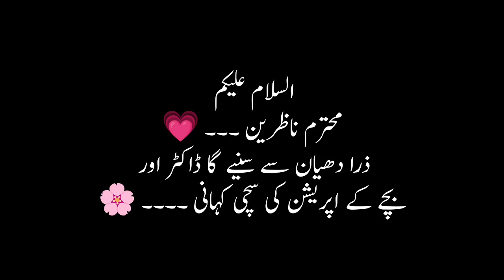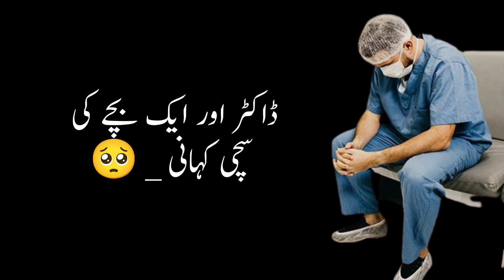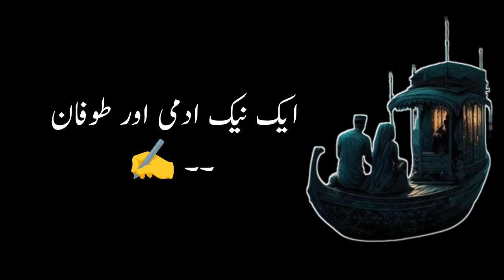Urdu Stories | Urdu Khaaniyaa | Best Collection Of Urdu Stories | Heart Broken Stories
Urdu sad story,story of newly married couples,urdu stories of heart broken person,urdu best collection of stories,urdu Adbiyat,Heart touching story,khaaniya,fairy tales,story of husband and wife,story of couple,urdu stories about marriage,urdu poetry about love,motivational khaaniya,bhoot ki khaani,bhootiyaa khaani,Sabse achhi khaani,bachho ke liye khaani,motivational khaani sab ke liye,inspirational video,motivational video,Urdu stories best collection of

Fiamanillah ❤️‍🩹!!